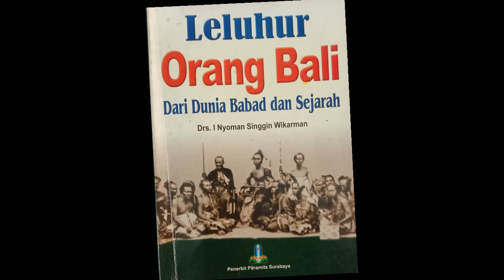Bujangga Waisnawa Pandita Keturunan Resi Markandya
Menurut purana, Resi Markandya berasal dari India. Namun, nama Markandya bukanlah nama perorangan, melainkan nama perguruan atau pasraman seperti halnya nama Agastya. Perguruan atau pasraman adalah lembaga yang mengkaji dan mengembangkan ajaran-ajaran Sang Guru.

Secara tradisional, pada setiap generasi selalu ada yang diangkat menjadi guru di perguruan atau pasraman tersebut dengan gelar yang sama yaitu Resi Markandya. Perguruan menyusun pokok-pokok ajarannya yang umumnya disebut purana, yakni kitab suci yang memuat ajaran dan cerita masa lalu. Demikianlah sehingga kemudian ada pustaka suci yang bernama Markandya Purana.

Jadi, Resi Markandya adalah seorang resi dari garis perguruan Markandya di India. Beliau datang ke Indonesia untuk menyebarkan agama Hindu sekte Waisnawa. Dengan tujuan yang sama beliau menyeberang ke Bali bersama para muridnya yang disebt Wong Aga.